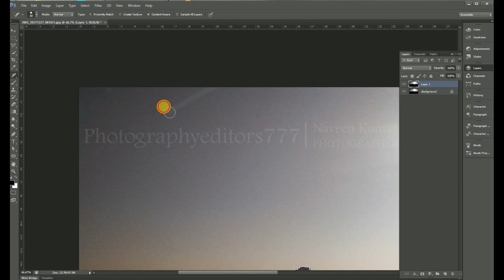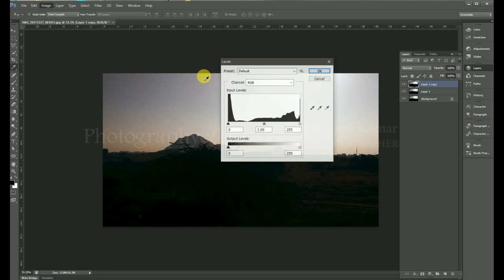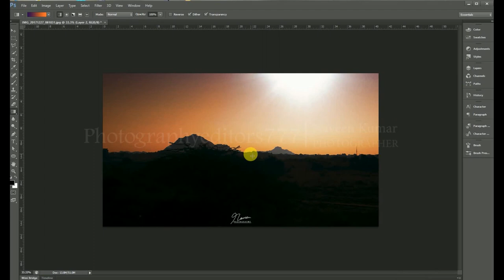Photography Edits How to Remove Wire in Photoshop